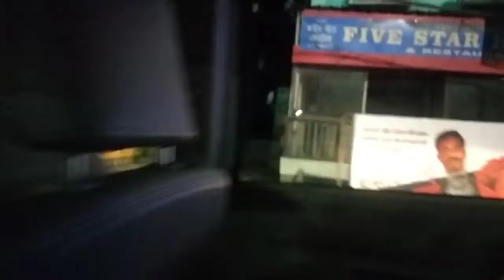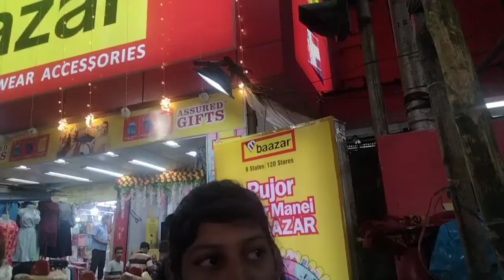শেষমেশ পুজোর শপিং শুরু হল//শপিং করতে গিয়ে নাজাল হলাম শেষমেষ কি হলো দেখ#bengalivlog